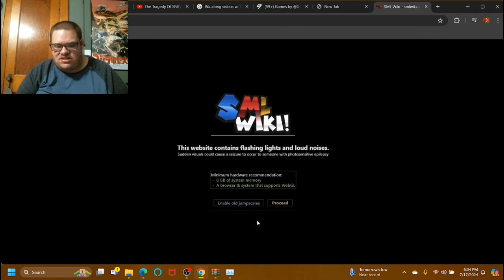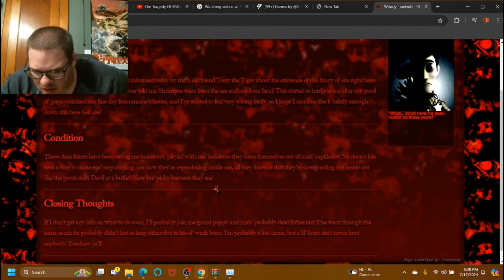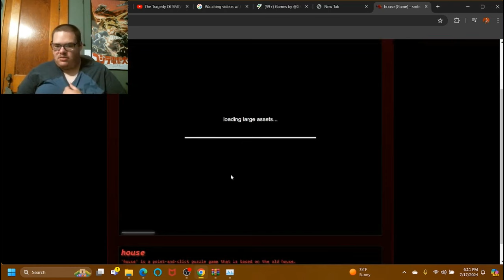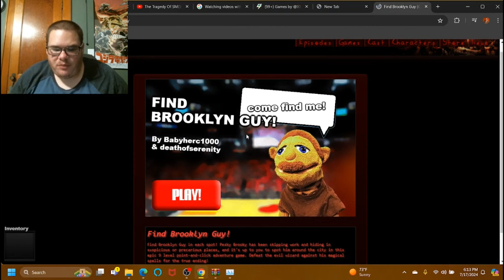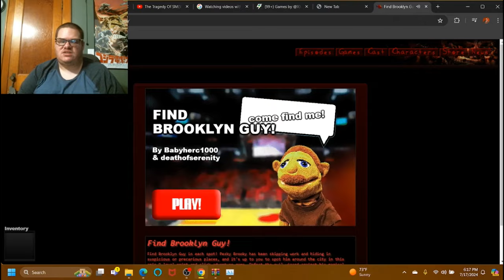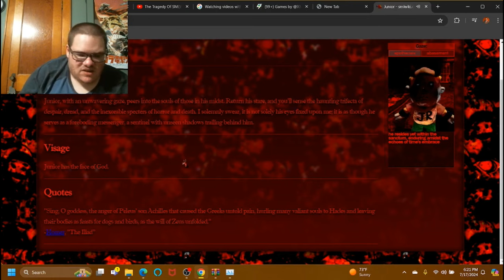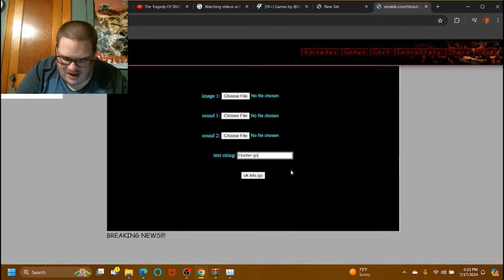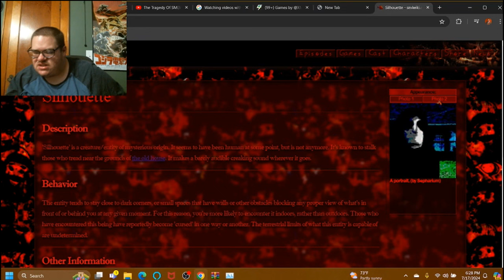THERE WAS LOMANDO.COM, AND NOW THIS SITE IS MORE DISTURBING!?!? | SML Wiki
There was the #1 disturbing website ever since 2016, Lomando.Com, a Japanese horror website with many puzzles, strategies, boss fights, scares, disturbing videos, etc. NOW... there's ANOTHER scary website, but this is ALL about this guy named SuperMarioLogan, who just turned EVERYTHING, UNCANNY!!! Welcome to the SML Wiki site, which everything you see right before me, are TOO disturbing, TOO disgusting and TOO gross because of TOO many corpses. We have even more of the puzzles and much more, which I hate puzzles in EVERY. SINGLE. HORROR. GAME! This was the first episode of it so far, but the rest may take you up to AN HOUR OR 2 to finish, compared to the Lomando.Com lore and their old-time techniques and jumpscares. As always, enjoy!